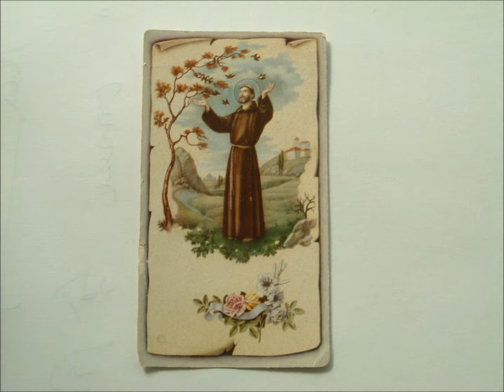St. Francis' Love